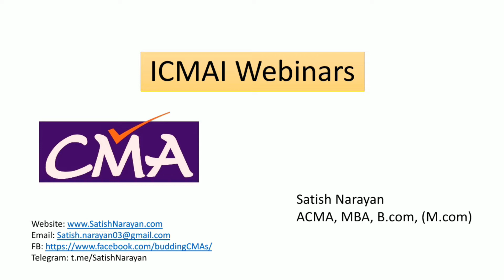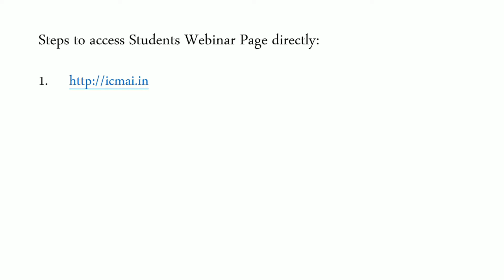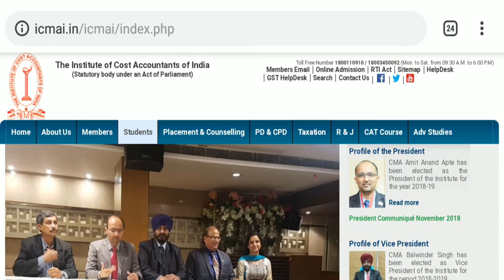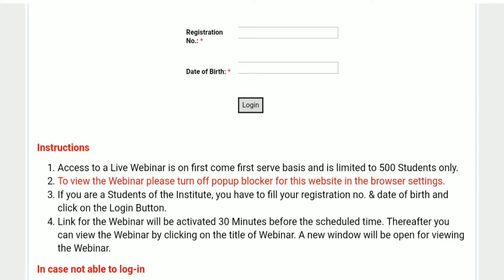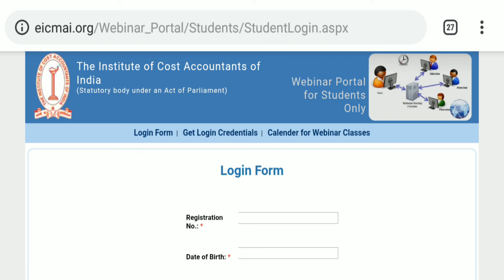Free Webinars by ICMAI and how to use the webinars?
ICMAI conducts regular Exam oriented Webinars for every examination term. This video helps to know how to use the Webinars by ICMAI and take maximum benefits out of Webinars during examination.

Satish Narayan ACMA, MBA, B.com, (M.com)